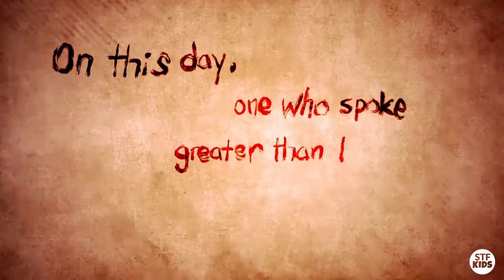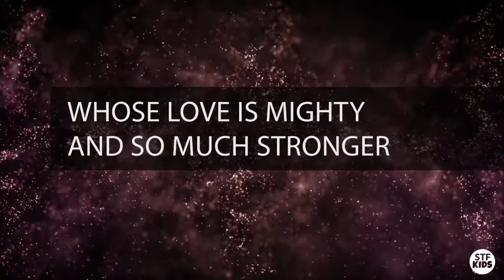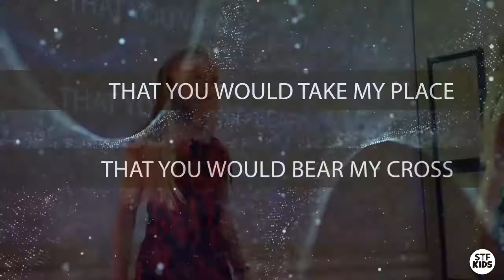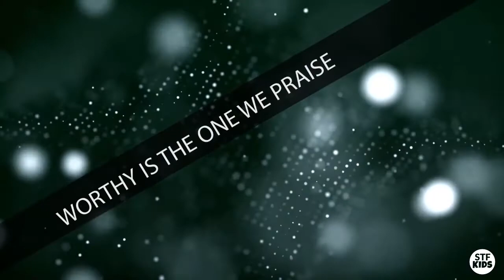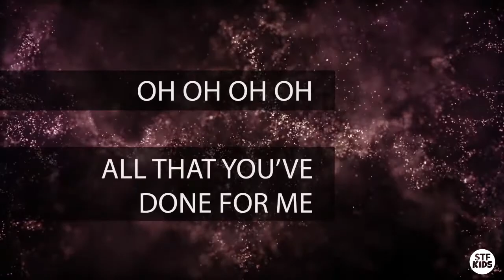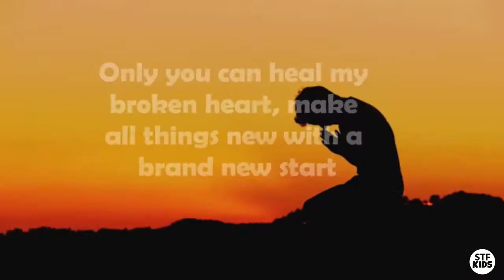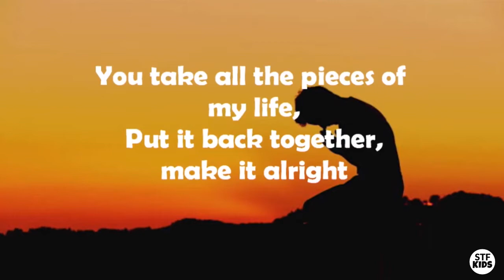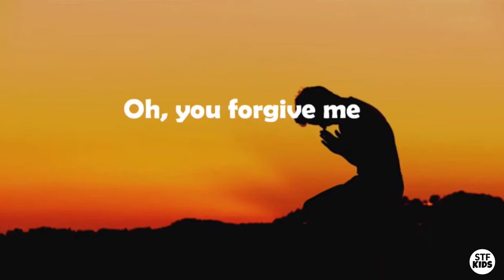Good Friday Service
Why is today good?
What is the Lord Supper?
Join us as we answerer these questions during our STFKids Good Friday Service.
Participate in Communion with us...so get your juice box and crackers ready?